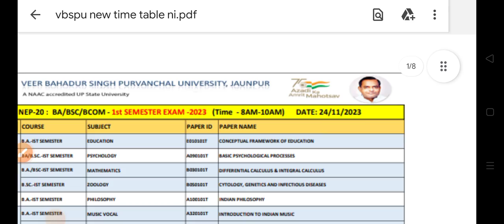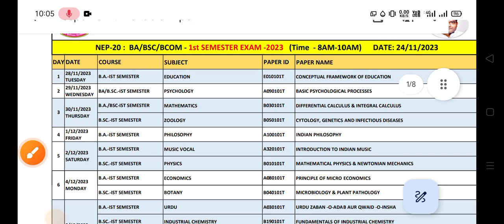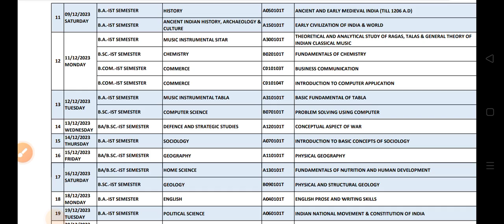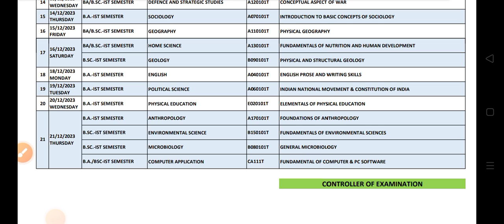Vbspu Exam नया डेट देखे|Vbspu News Today|Vbspu Exam Date 2023|Vbspu Time Table 2023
vbspu
vbspu news
vbspu exam
purvanchal university
vbspu
vbspu
vbspu exam
vbspu